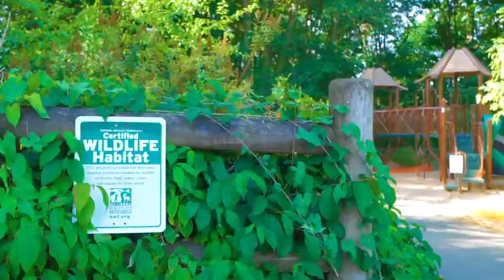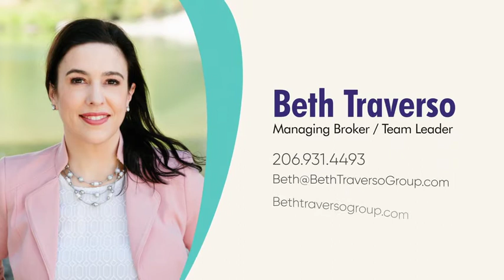Inside this $1.4 MILLION House and it's PERFECT Location **SOLD**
Extraordinary opportunity in prime Houghton location! First time on the market since 1955. House is a fixer/teardown. The value is in the land. The beautiful and spacious 13,940 sf lot offers tremendous potential. Across from park for wooded and seasonal filtered city and water views. House + ADU potential (buyer to verify). Sold as-is. Seller to do no repairs. Top-rated schools. Close proximity to Google campus and DT Kirkland amenities. Build your Houghton dream home here!

Location: 5420 106th Ave NE, Kirkland, WA 98033

Listed by Beth Traverso • RE/MAX Northwest Realtors